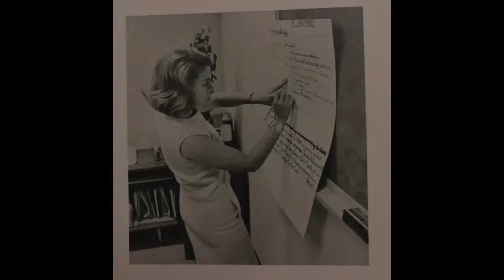Edie Windsor - Rest in Pride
Edie Windsor was an icon for our community and a huge supporter of Callen-Lorde. Her love for the work we do continues to inspire us. We will always remember her feisty resolved and warm hear. Rest in Pride Edie Windsor. We love you. We miss you. We will never forget you.